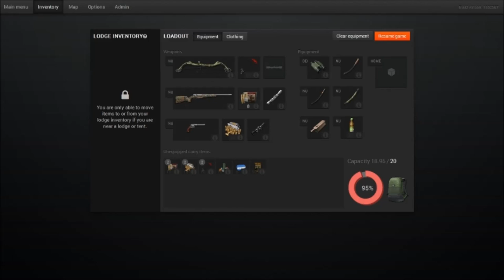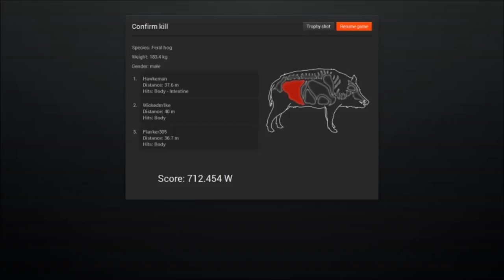Flanker, WickedMike and Hawkeman Part 1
Full hunting serie with Mike and Flanker.

Music composed and performed by Monaco Steve to Hawkeman.